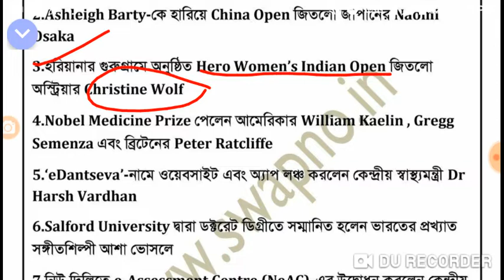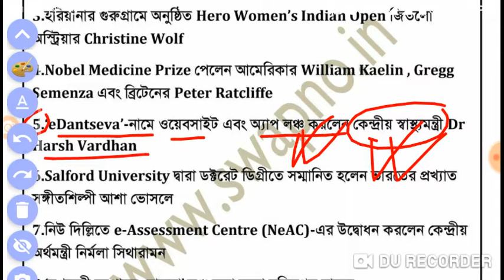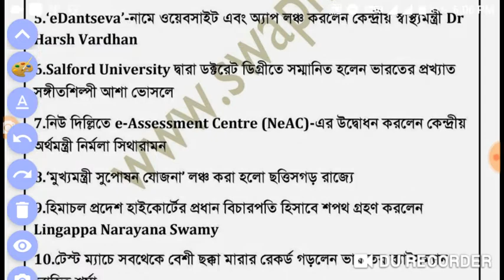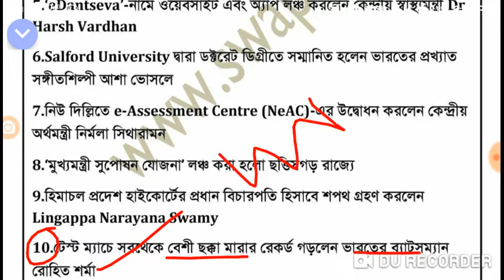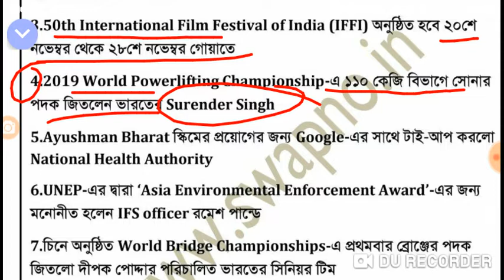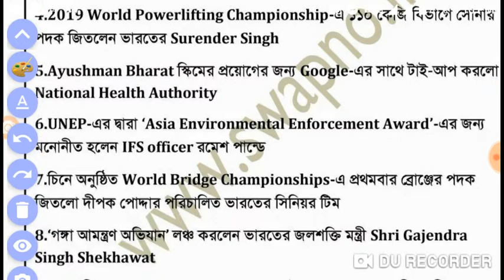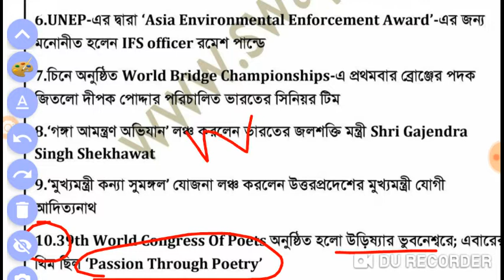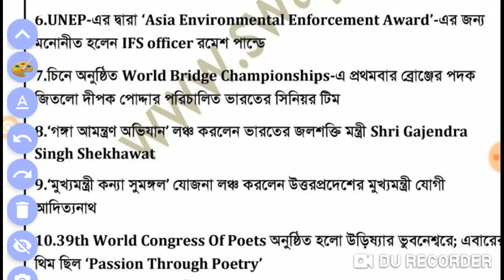Current Affairs 7th,8th october 2019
Current affairs october 7,8, 2019, কারেন্ট অ্যাফেয়ার্স 2019